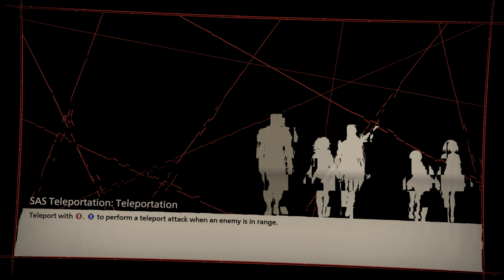Scarlet Nexus Yuito Walkthrough No Commentary Phase Six 1440p 60FPS